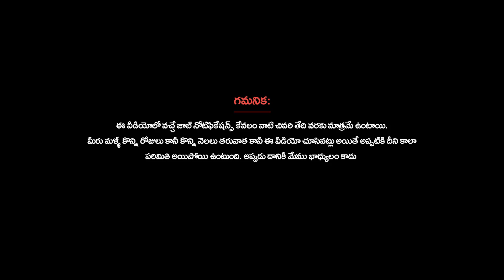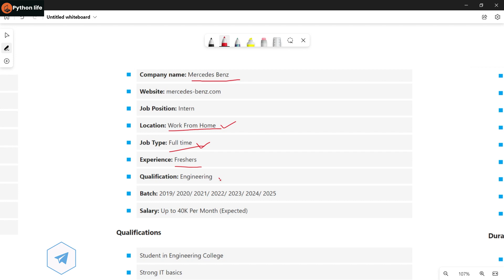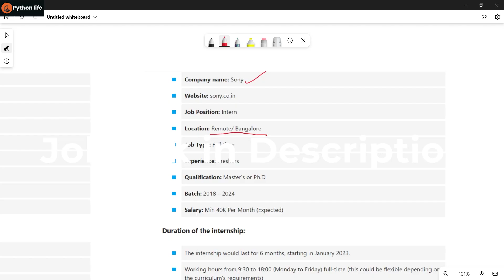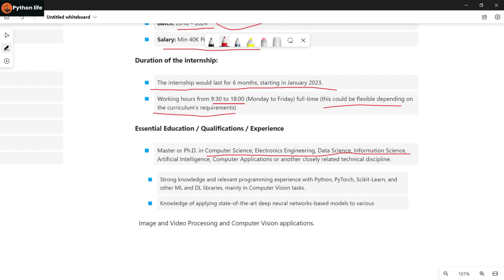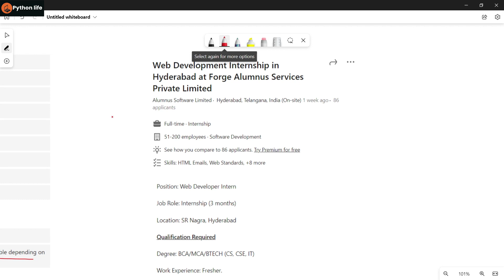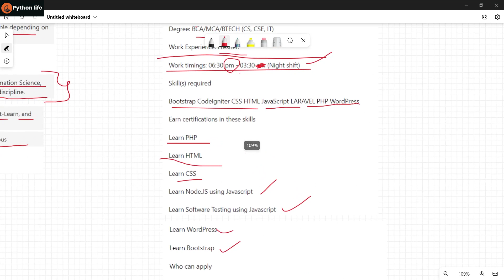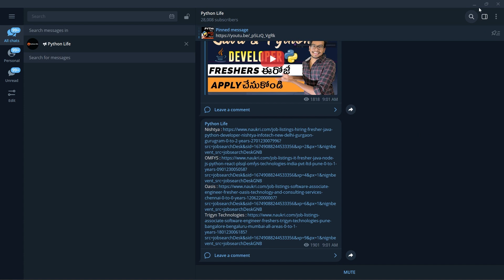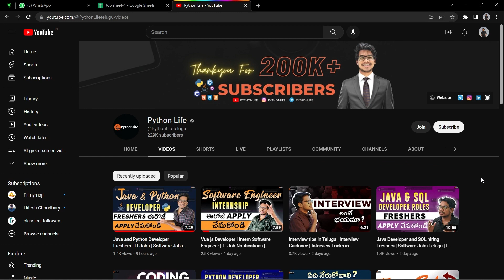internships for Freshers | IT Jobs | Software Jobs | Interns | Sony Interns